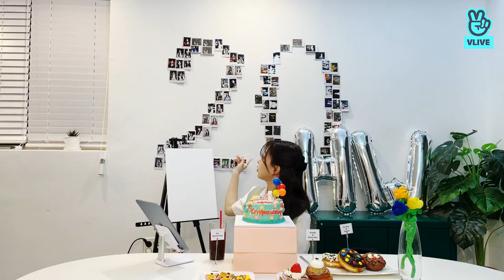[VLIVE ENG/IND SUB] ☀️HAPPY HAEWON DAY☀️ | NMIXX HAEWON VLIVE (220225)